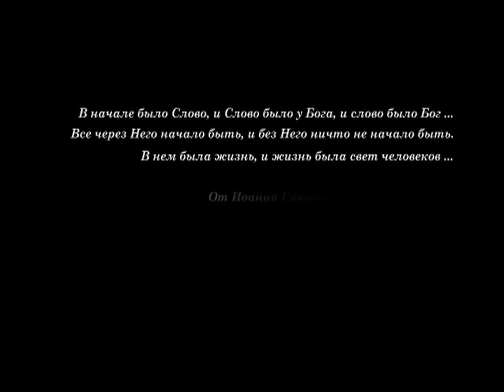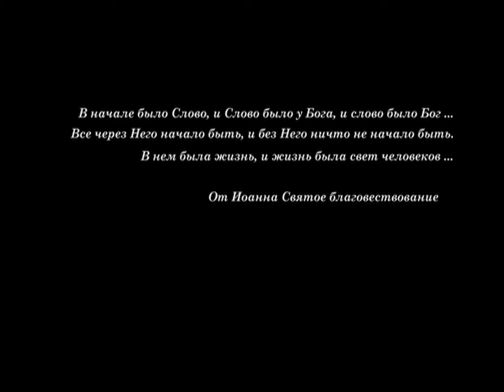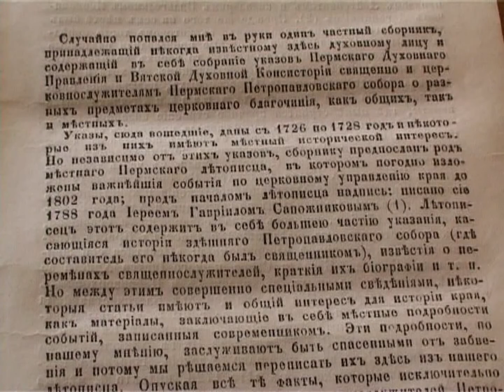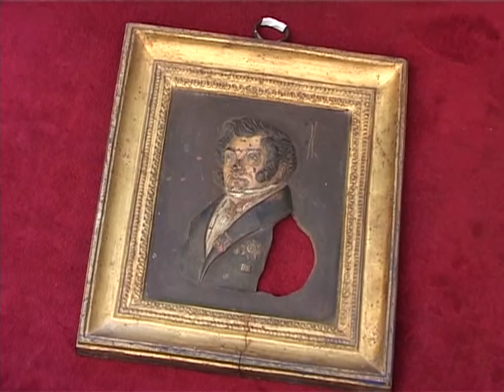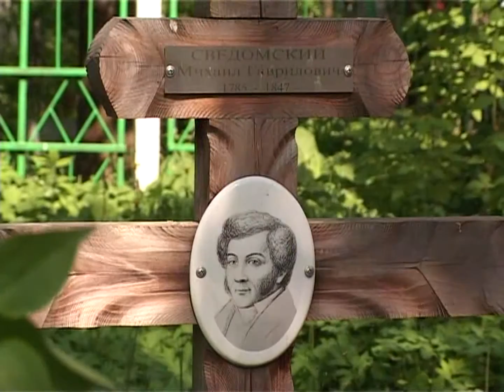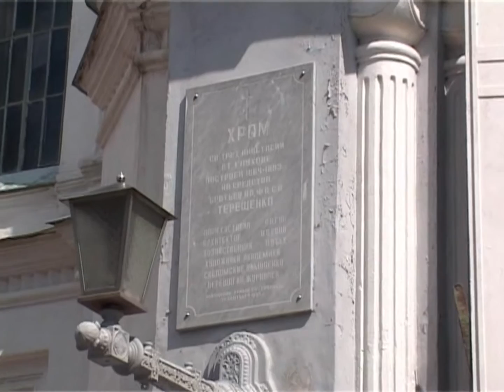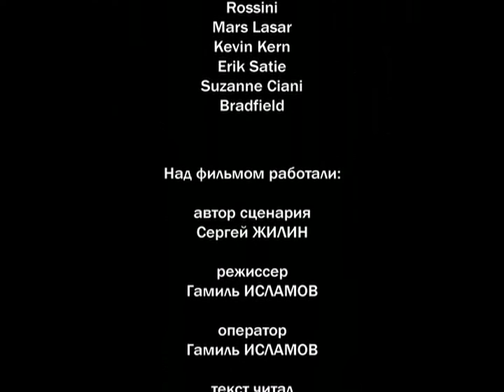«С ведома Божьего», режиссёр Гамиль Исламов